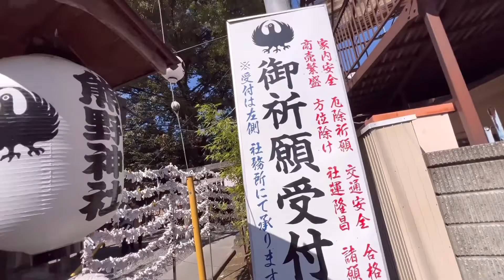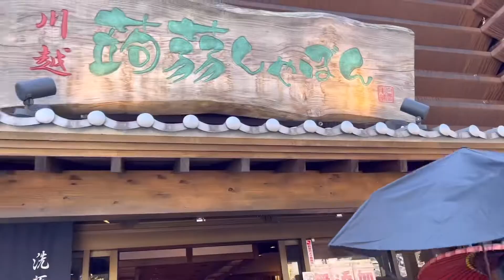小江戸川越 / Little Edo Kawagoe